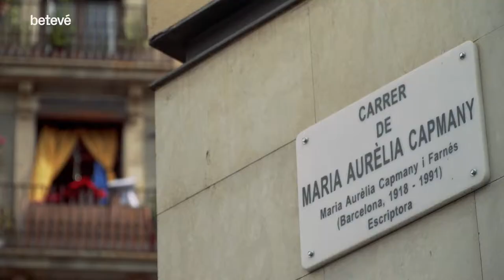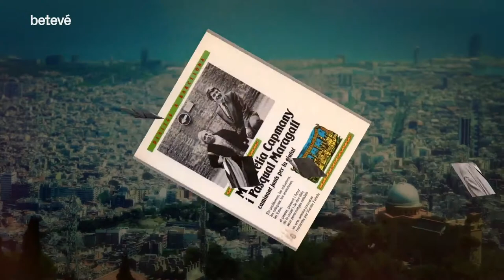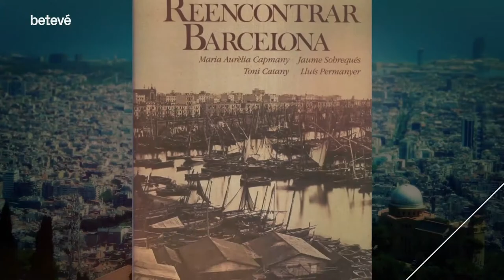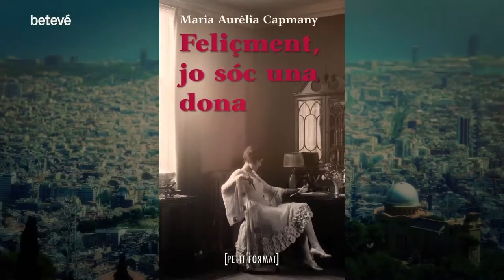Maria Aurèlia Capmany, l'escriptora enamorada de Barcelona | betevé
Maria Aurèlia Capmany va néixer i créixer al barri Xino. El seu amor per Barcelona va tenir molt a veure amb la reforma del Raval. Escriptora, intel·lectual, feminista i política, té un carrer dedicat al vell mig del barri que la veure néixer. Des de l’ajuntament de Barcelona, va contribuir a pensar com havia de ser el Raval i tota la  ciutat.

Capmany va néixer l’any 1918 en una família de cistellers, tot i que el seu pare era un folklorista i un intel·lectual que es podria considerar modernista. A les seves memòries recorda les passejades que feia de petita pel barri, que aleshores era conegut com el barri Xino. Des de ben aviat, Capmany va saber que volia estudiar i escriure, i va ser una gran lectora. Finalment va encaminar la seva formació cap a la psicologia i la filosofia, i a partir d’aquí va començar a escriure.

Les seves arrels intel·lectuals són modernistes. De fet, a les seves memòries afirma que ella era una nena modernista: “A casa em feien anar amb tirabuixons, em feien portar una palma plena de dolços… I en canvi, les nenes noucentistes anaven amb el clatell net i, en lloc de la palma, duien el palmó”. Parlar de modernisme als anys 40 implica situar-se en una tradició progressista, d’esquerres i catalanista, que és el què ella sempre va defensar i que la portarà a col·laborar als anys 80 amb el projecte de Pasqual Maragall.

Feminista compromesa amb la ciutat
Tota la seva obra literària gira al voltant d’uns temes molt concrets, que li interessen com a dona, com a escriptora i també com a ciutadana. El seu gran tema és Barcelona: la Barcelona vista des de la perspectiva de la dona, amb personatges femenins. Una Barcelona, sobretot, del segle XIX. La Barcelona silenciada durant els anys del franquisme. Capmany estava enamorada de Barcelona, perquè en aquesta ciutat, al barri del Raval, hi tenia la seva infantesa.

Abans dels jocs olímpics, Maragall considerava que el Raval s’havia d’esponjar. Capmany no hi estava del tot d’acord amb aquesta idea. Considerava que aquesta ciutat, aquest barri, té moltes cultures pròpies, gent molt diversa, moltes llengües… i que això calia preservar-ho. Per ella, la ciutat tenia sentit si era el lloc on la gent es podia trobar, podia parlar, barallar-se, queixar-se… Molt probablement, Barcelona, el Raval en concret, serien molt diferents si Capmany no hagués explicat aquest concepte de ciutat a Maragall en un moment en què el projecte de transformació del barri era molt agressiu.

Maria Aurèlia Capmany va rebre el Premi Sant Jordi de novel·la el 1968 amb l’obra “Un lloc entre els morts” i el Premi Joanot Martorell el 1948 amb “El cel no és transparent”.